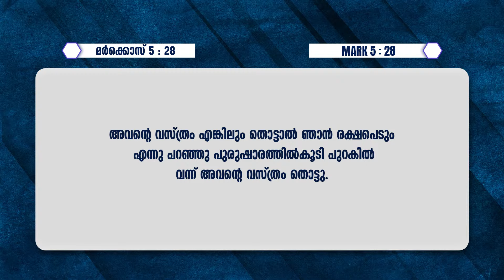ഞാൻ രക്ഷപ്പെടും | Pr. Baiju Malakkara | Message | Muzhurathri Prarthana | Powervision Tv